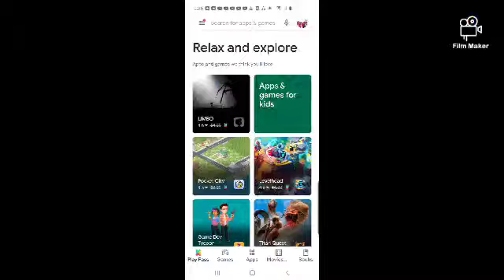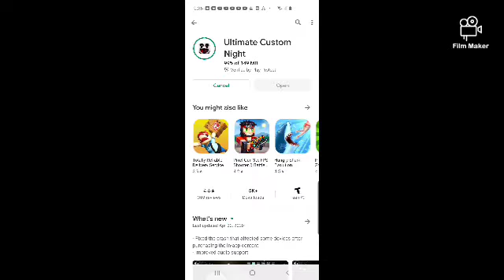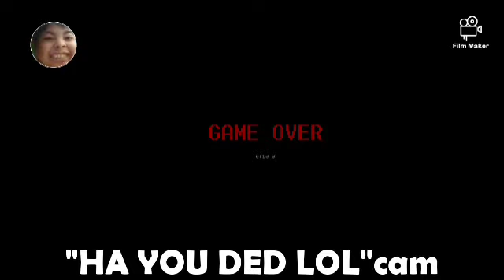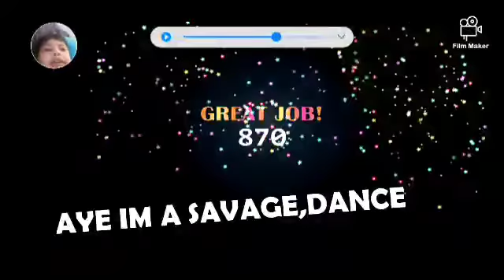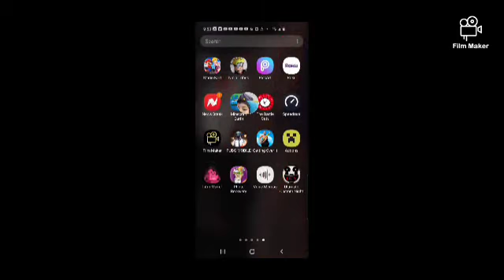UCN OF IOS ANDROID??ULTAMITE MOBILE NIGHT |ultimate custom night mobile!!